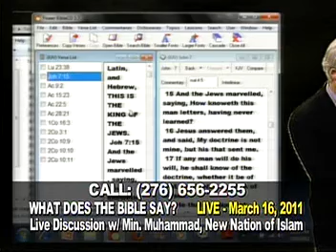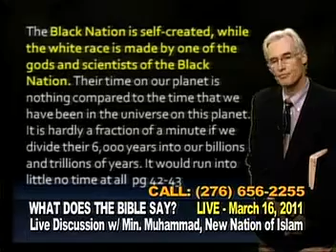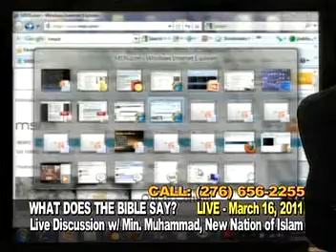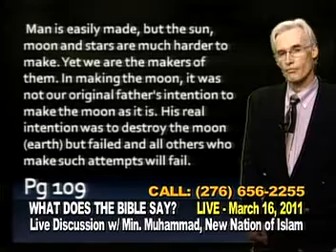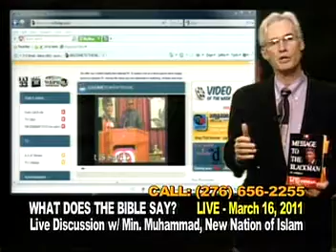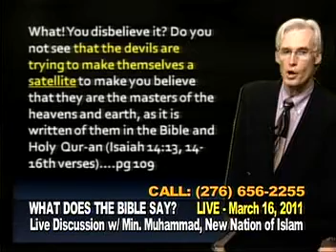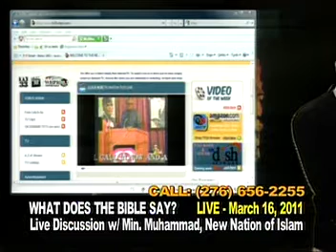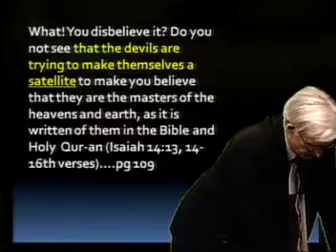Nation of Islam debate church of Christ Johnny Robertson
Gino Jennings Johnny Robertson debated "The Son of Man" aka "Marvin Muhammad"